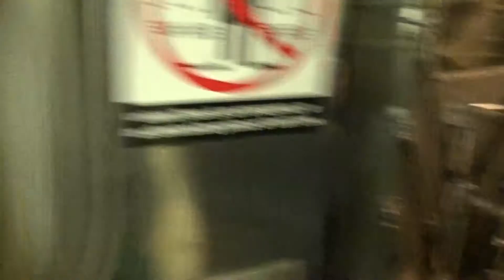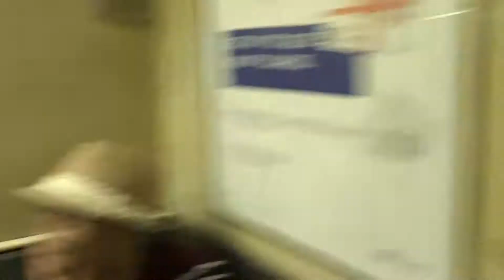Take off on the TOMM! (R11/R34 as the lead car)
At 11:00 AM, the train departs and takes off like a rocket! Sorry for the commentary, but like I said, she hauls!